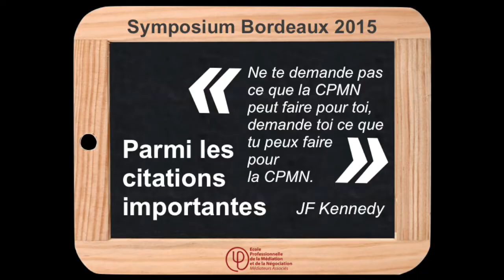Humour Médiation Professionnelle - Ce que la CPMN peut faire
Lors du Symposium de la médiation professionnelle , Jean-Louis Lascoux explique les enjeux d'action de chacun des membres de l''organisation des médiateurs professionnels en paraphrasant JF Kennedy "Ne te demande pas ce que ton pays peux faire pour toi, demande toi ce que tu peux faire pour lui." Appliqué à la CPMN